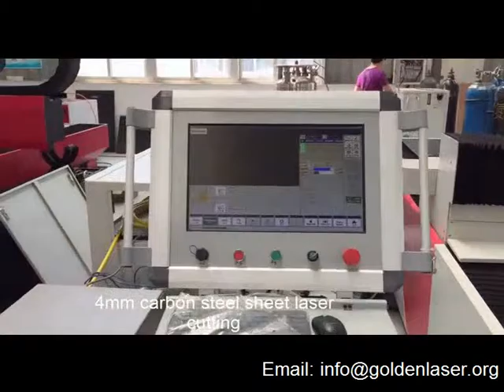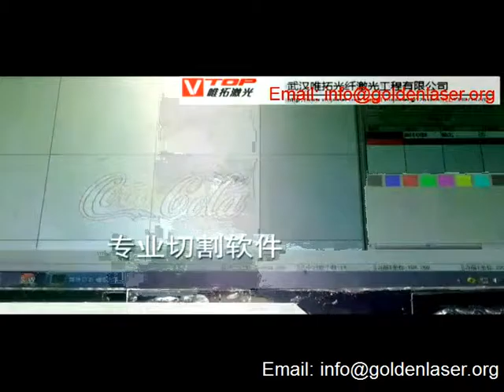Golden Vtop Laser Fiber metal plate cutting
Fiber metal plate laser cutting machine.
cutting material: stainless steel,carbon steel,steel,copper,aluminum,iron etc.
cutting size: 1500*3000mm,2000*4000mm,1300*900mm,2000*6000mm
laser power 500w 700w 1000w 2000w 3000w
cutting thickness is from 0.5mm-20mm